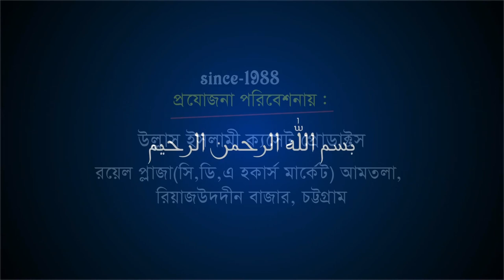মুসলিম একে অপরের ভাই ভাই | Mawlana Abul Hassan Mohammad Umaier | Ullash Icp | 2020